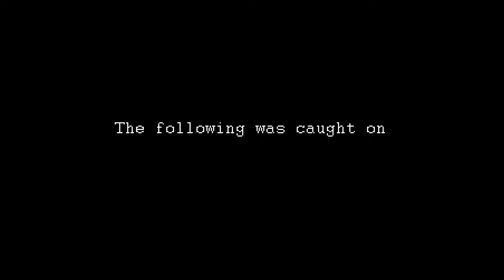Shocking CCTV Footage | A leopard enters an apartment in Mumbai & kills a pet dog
Can you imagine a wild leopard entering your society? Yes, strange things happen & it has been captured on Zicom CCTV camera. Here’s a shocking video of a wild leopard entering the premises of a residential complex in Mumbai and attacking a pet dog.